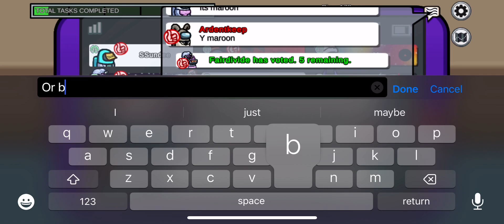Easiest among us game😭😂